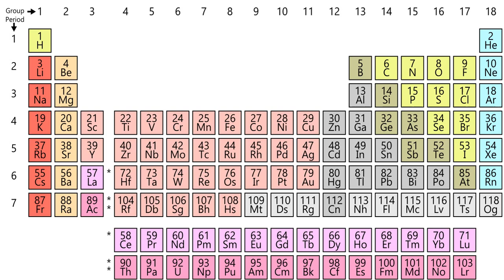Nonmetal | Wikipedia audio article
This is an audio version of the Wikipedia Article:
Nonmetal

SUMMARY
In chemistry, a nonmetal (or non-metal) is a chemical element that mostly lacks metallic attributes. Physically, nonmetals tend to have relatively low melting and boiling points, and densities, are mostly brittle if solid, and are usually poor conductors of heat and electricity; chemically, they tend to have relatively high ionization energy, electron affinity, and electronegativity values, and gain or share electrons when they react with other elements or compounds. Seventeen elements are generally classified as nonmetals; most are gases (hydrogen, helium, nitrogen, oxygen, fluorine, neon, chlorine, argon, krypton, xenon and radon); one is a liquid (bromine), and a few are solids (carbon, phosphorus, sulfur, selenium, and iodine). Metalloids such as boron, silicon and germanium are sometimes counted as nonmetals.
The nonmetals are divided into two categories reflecting their relative propensity to form chemical compounds namely reactive nonmetals and noble gases. The reactive nonmetals vary in nonmetallic character. The less electronegative of them, such as carbon and sulfur, mostly have weak to moderately strong nonmetallic properties and tend to form covalent compounds with metals. The more electronegative of the reactive nonmetals, such as oxygen and fluorine are characterised by stronger nonmetallic properties and a tendency to form predominantly ionic compounds with metals. The noble gases are distinguished by their great reluctance to form compounds with other elements.
The distinction between categories is not absolute. Boundary overlaps, including with the metalloids, occur as outlying elements in each category show (or begin to show) less-distinct, hybrid-like or atypical properties.
Although five times more elements are metals than nonmetals, two of the nonmetals—hydrogen and helium—make up over 99 per cent of the observable Universe, and one—oxygen—makes up close to half of the Earth's crust, oceans and atmosphere. Living organisms are composed almost entirely of nonmetals, and nonmetals form many more compounds than metals.